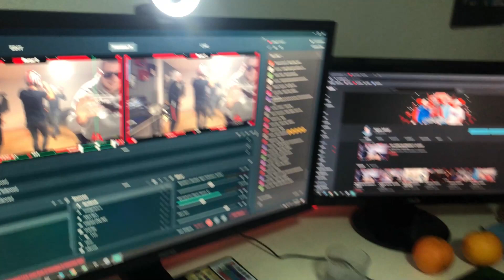U KALL HARLEY NSTUDIO !!! | 1K SUBS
U realizu premtimi qe nese bohen 1000 suba, ka mu kall motori mrena nstudio :)